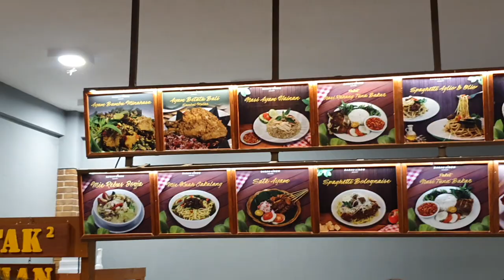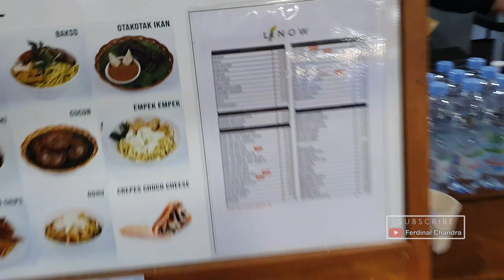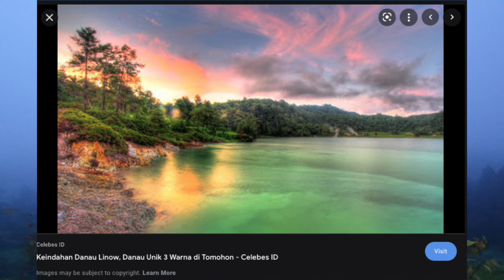BIKIN NGIRI!! NUANSA DANAU LINOW RESORT MOMENT DECEMBER 2021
Danau Linow, Kecantikan Danau 3 Warna dari Tomohon
Berjarak 30 km dari Kota Manado atau memakan waktu sekitar 1 jam perjalanan, Danau Linow dapat ditempuh 3 km arah ke barat dari Kota Tomohon. Selama perjalanan, kita disajikan pemandangan hijau dari perbukitan yang ditumbuhi pepohonan besar. Gunung Lokon yang masih aktif juga ikut menjadi panorama yang tersaji di sini.

Topografi Kota Tomohon yang diapit dua gunung yakni Gunung Lokon dan Gunung Mahawu membuat kawasan ini terasa begitu sejuk. Alamnya yang indah dengan sajian utama panorama pegunungan dan perbukitan. Bunga-bunga tumbuh subur di sekitar kawasan ini sehingga Tomohon mendapat julukan Kota Seribu Bunga. Salah satu destinasi wisata unggulan daerah ini adalah Danau Linow, Danau cantik yang memancarkan keindahan 3 warna.

Berjarak 30 km dari Kota Manado atau memakan waktu sekitar 1 jam perjalanan, Danau Linow dapat ditempuh 3 km arah ke barat dari Kota Tomohon. Selama perjalanan, kita disajikan pemandangan hijau dari perbukitan yang ditumbuhi pepohonan besar. Gunung Lokon yang masih aktif juga ikut menjadi panorama yang tersaji di sini. Memiliki bentuk hampir segitiga sempurna, gunung ini seakan memanjakan mata dengan hijaunya pepohonan.

Bau menyerupai telur busuk langsung menusuk hidung begitu kita baru tiba di area Danau Linow. Aroma ini berasal dari bau belerang yang tersebar di sekitar danau. Konon, belerang ini merupakan sisa letusan Gunung Mahawu yang terjadi ratusan tahun yang lalu.

Kata Linow diambil dari bahasa Minahasa yaitu lilinowan yang berarti tempat berkumpulnya air. Di danau ini, kita bisa melihat warna air yang dapat berubah-ubah warna menjadi hijau, biru dan kuning kecoklatan. Perubahan terjadi karena unsur belerang yang tertimbun di dalam danau serta pembiasan dan pantulan sinar matahari yang menyebabkan warna air di Danau Linow bisa berubah.

Datanglah pada pagi hari saat udara masih bersih. Karena di waktu itulah saat yang paling tepat untuk menikmati keindahan Danau Linow. Sunyi dan menenangkan menjadi suasana yang bisa didapatkan. Selain eloknya keindahan, cuaca di kawasan danau juga sangatlah sejuk.

Berkeliling di tepian danau menjadi aktivitas yang dapat dilakukan di danau ini. Namun pengunjung jangan coba-coba untuk berenang. Kandungan belerang yang tinggi bisa membuat tubuh terluka dan berakibat fatal.

Mengunjungi Danau Linow tergolong murah. Pengunjung cukup mengeluarkan biaya sebesar Rp25.000 untuk bisa menikmati keindahan danau ini. Tidak hanya itu, di sini pengunjung juga akan mendapatkan secangkir teh atau kopi. Namun bila biaya itu cukup besar, turunlah sedikit ke kedai di bagian bawah, di sana wisatawan cukup mengeluarkan biaya Rp5.000 dan langsung bisa menikmati keindahan Danau Linow dari tepian.

Berkunjung ke danau ini menjadi pengalaman yang sangat menyenangkan. Memandangi keindahan danau alami yang tersaji lalu mengabadikannya dalam Kamera menjadi kenangan yang mungkin tidak terlupakan di sini. Kecantikan dan ketenangan Danau Linow memang layak untuk di ingat selamanya. [Riky/IndonesiaKaya]

open from 08:00 until 21:00!!